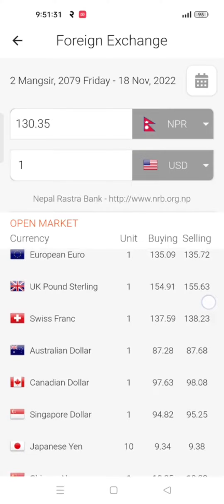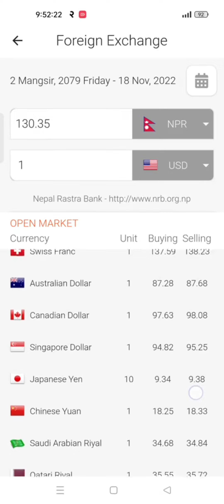Nov 18, 2022 Curenncy Rate in All Country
nepali patro
Curency rate
Fb.com/Tamang birendra
Fb.com/dharbin tamang

CurrencyUnitBuying/Rs.Selling/Rs.Indian Rupee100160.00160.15Open Market Exchange Rates
(For the purpose of Nepal Rastra Bank)CurrencyUnitBuying/Rs.Selling/Rs.  U.S. Dollar

1

1131.79

132.39

  European Euro

1

124.07

124.74

  UK Pound Sterling

1

144.97

145.75

 Swiss Franc

1

108.65

109.24

  Australian Dollar

1

77.75

78.17

 Canadian Dollar

1

82.28

82.73

  Singapore Dollar

1

81.33

81.77

 Japanese Yen

10

10.01

10.07

 Chinese Yuan

1

16.37

16.46

  Saudi Arabian Riyal

1

35.54

29.70

  Qatari Riyal

1

33.43

33.59

  Thai Baht

1

3.47

3.49

  UAE Dirham

1

30.16

30.32

  Malaysian Ringgit

1

26.71

26.85

  South Korean Won

100

9.47

9.53

 Swedish Kroner

1

11.58

11.65

  Danish Kroner

1

16.62

16.71

1

14.12

14.19

  Kuwaity Dinar

1

424.13

425.11

  Bahrain Dinar

1

349.87

350.46

Note: Under the present system the open market exchange rates
quoted by different banks may differ.

Note: Under the present system the open market exchange rates quoted by different banks may differ.